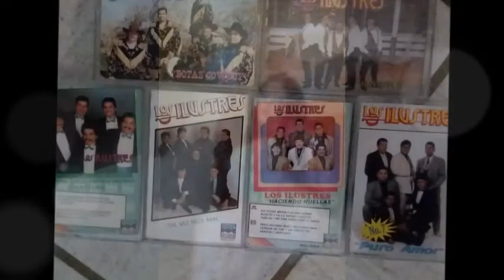LOS ILUSTRES - Yo No Esperaba